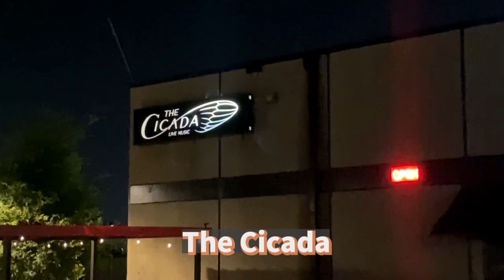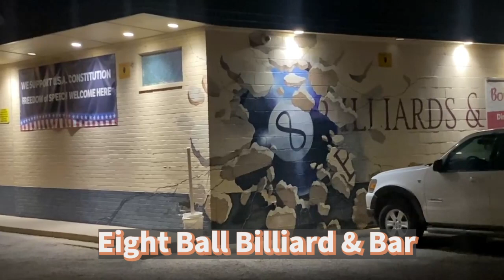Uncovering Fort Worth's Music Open Mic Scene (Texas Vlog)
This video features 24 different open mics in the Fort Worth area of Texas. The video should give a sense for the music scene of Fort Worth and give you an idea of restaurants, bars, breweries, wineries and saloons that you might want to check out.

The following places are featured in this video (double check their Facebook or website to confirm open mic day and time):

SUNDAY
0:20 Rhinestone Saloon (Sun)
0:51 Cicada (DISCONTINUED)
1:17 The Local (last Sunday of the month, hosted by Bronson Louis)
2:00 Poop Deck (jam)
2:25 Dirty Water Saloon (jam, they also have pickin around the campfire on Wed)

MONDAY
2:47 Pour'd Bev & Co (Crowley, hosted by Ryan Mac)
3:18 Fred's (every other Monday, hosted by Fort Worth Songwriters Association)
3:49 Yellow Rose Saloon
4:42 Redd Dawg Saloon (hosted by Rich Doty, open jam on Thu too)
4:58 The Lakehouse (DISCONTINUED)

TUESDAY
4:13 Shotzees (DISCONTINUED)
5:16 Magnolia Motor Lounge (it's a good one)
5:52 McFly's (hosted by Tommy Luke and Dippy and Dog)
6:14 Panther Island Brewing (last Tuesday, hosted by Rex, free 6-pack for performers)
6:33 Bedford Ice House (jam)
7:21 8 Ball Billiards (jam, smoking venue)

WEDNESDAY
7:41 Shaw's Patio Bar & Grill (hosted by Tommy Luke and Dippy the Dog)
8:00 ChopShop (Roanoke, part of Texas Music Network)
8:32 WineHaus (every third Wed, hosted by Allan Heida)
8:52 Nos Bar (in Azle, hosted by Brian Joseph Behle)
9:14 The Finish Line (jam, smoking venue)
Pouring Glory  (new one since this video was made)
Gusto's Burger Bar  (new one since this video was made)
Birdie's (new one since this video was made)

THURSDAY
9:36 Pearl's Saloon (country music jam hosted by Eagle Mountain Band)
10:06 Johnny B's (hosted by Brian Joseph Behle)
Maddie Lou's (Springtown)

SATURDAY
4:33 Soul Fire Brewing (CANCELLED)